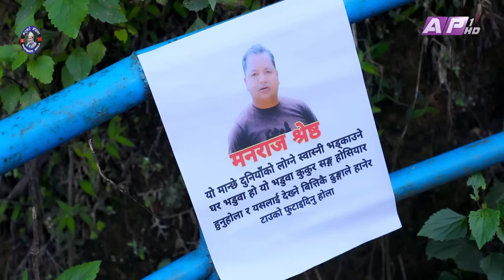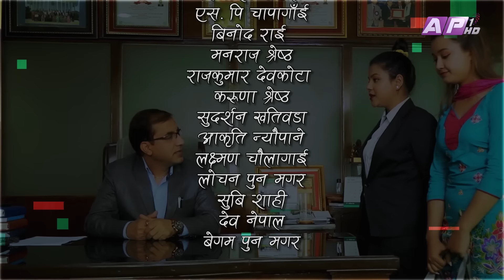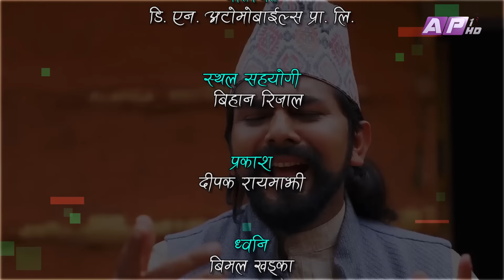सम्धी सम्धिनीको भिडन्त II Garo Chha Ho II Epi: 104 II June 27 2022 II Begam Nepali II Riyasha Dahal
Production: Bhatbhate & Birkhe
Director: Manaraj Shrestha
Script Writer : Begam Nepali/Riyasha Dahal
Editor: Rabindra Khadka (Silver Shine Entertainment)
Camera: Dilip Bista
Asst. Direction : Sudarsan Khatiwada
Asst. Camera: Pusparaj Dahal
Light: Dipak Rayamajhi
Sound: Bihan Rijal
Makeup: Paru Thapa
Online Supporter: Bishal Rai (Mfu vae rae)
Vocal : Dharmendra Sewan
Lyrics/Music: Sanjay Shreepal

Artists:
Begam Nepali
Riyasha Dahal
Sushil Pokharel
Anshu Thapa
Binod Rai
Manaraj Shrestha
Rajkumar Devkota
Aakriti Neupane
Karuna Shrestha
Sudarsan Khatiwada
Bimal Khadka